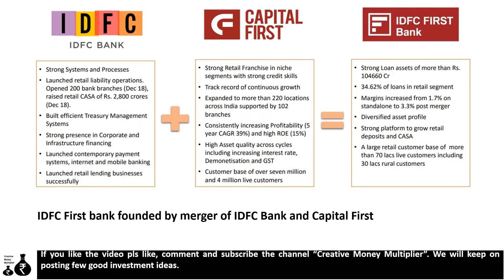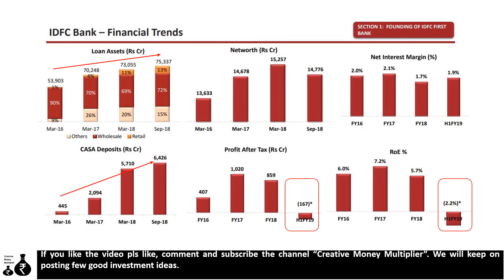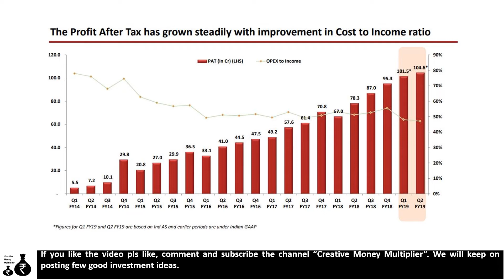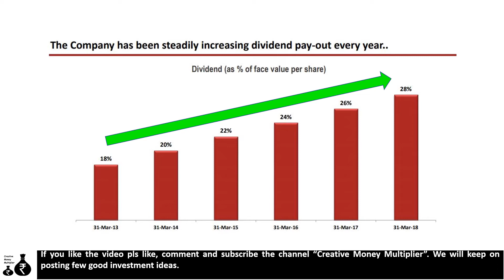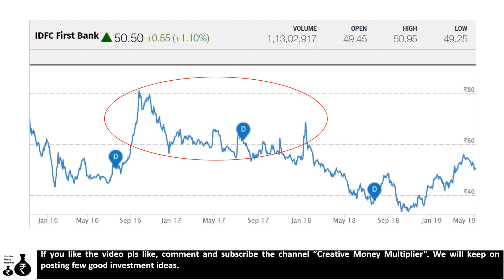IDFC First Bank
Stock#2 for long term investment